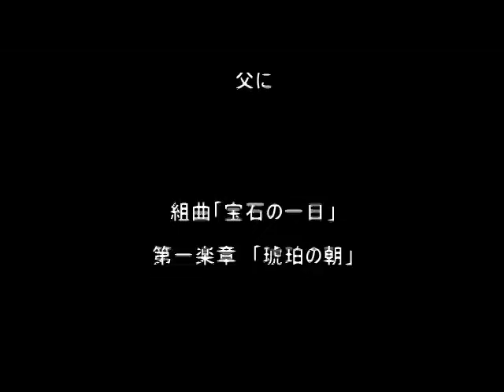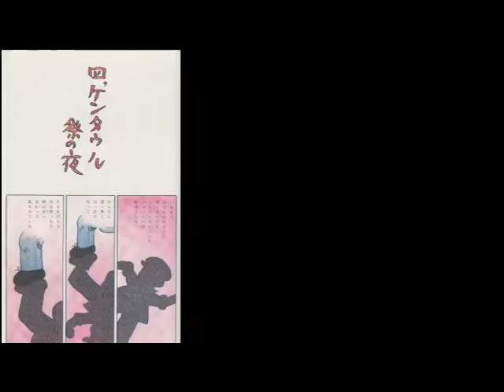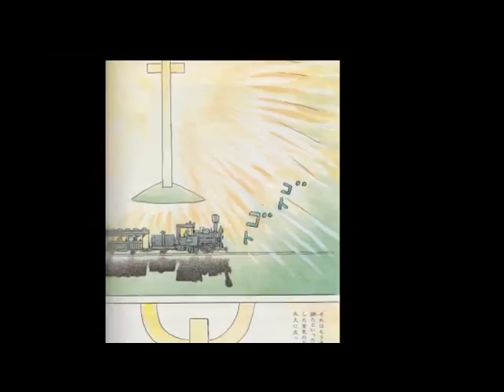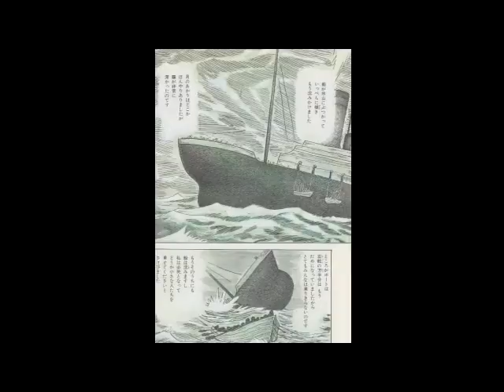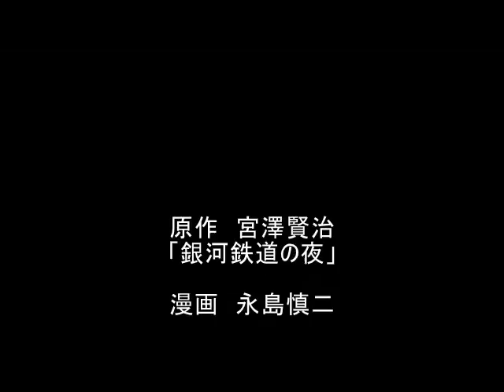組曲「宝石の一日」 永島慎二 宮沢賢治「銀河鉄道の夜」 Music by Shiki Nagashima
「宝石の一日」（３楽章）Suite‘A Day in Gem Tones’
Ⅰ.琥珀の朝、Ⅱ.水晶の昼、Ⅲ.瑪瑙の夜
１９９６年に私の父で漫画家の永島慎二が、宮沢賢治原作の「銀河鉄道の夜」を書下ろし
フルカラーで,ＮＨＫ出版から発表しました。
８年前に父が亡くなった後に、この本の印象からギター独奏曲として数年前に作曲。
この曲の第一楽章は千葉県佐倉市にある、国立歴史民族博物館
の依頼で「安土桃山城」のCG完全復元のために書きました。当初はCGの長さと場面転換のためにもっと沢山の主題が入っていたのです。その後、漫画家であり私の父の永島慎二が晩年に書き上げた、宮沢賢治作の「銀河鉄道の夜」にインスパイヤされて、残りの３楽章形式の旋律を循環形式で書き上げました。各楽章には賢治が好きだった鉱石類の名前が付いていますが、日本語名の時に分かりやすく「宝石の一日」としました。
―第一楽章・琥珀の朝　The Amber Dawn
―第二楽章・水晶の昼　The Crystal Noon
―第三楽章・瑪瑙の夜　The Azure Evening
（1998年～2014年４月）（父へ）

楽譜：永島志基『美味しい舞曲集』（現代ギター社、2018年）